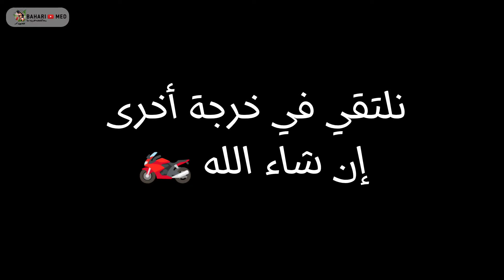سكان سوس محضوضين بوجود هذه المنطقة السحارة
Musicien: @iksonmusic

Musicien: @iksonmusic

Musicien: @iksonmusic

Musicien: Shades